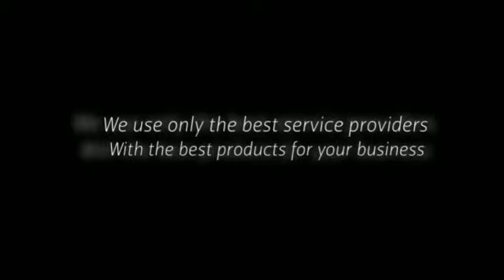small business phone systems perth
Modest and midsize companies do not really need to believe small with regards to small business mobile phone systems. Feature-rich small business telephone methods have been when the purview of huge companies with large budgets, but today’s IP cell phone programs let you swap your outdated mobile phone procedure products for brand spanking new thinking-and a cellphone program that matches today’s fast-paced, mobile business.

IP mobile phone systems-also referred to as IP PBXs, voice more than IP (VoIP) or IP telephony systems-deliver high-fidelity seem and responsible service, so you're able to count on calls coming through loud and distinct. Wealthy contacting features, auto-attendant and distributed workgroups make it less complicated for customers to reach the best person promptly and easily. And unified interaction and collaboration attributes enable it to be quick for workers to stay in contact and productive, regardless of in which or once they do the job.

Abide by these seven tricks to pick a company mobile phone program which is right for you. And never be baffled via the industry’s unabashed utilization of technical jargons and acronyms. Leap on more than to our new glossary to obtain clear definitions of popular terms.

What on earth is your enterprise suffering level? Determine the problems you happen to be owning along with your aged cellular phone method and what you’d like to resolve which has a new method. Will be the cellular phone technique outdated and pricey to maintain? Does one have distinct phone units in different workplaces, generating it challenging to converse? Are shoppers getting issues achieving the proper individual and investing a lot of time on hold or in voicemail? Are your staff significantly using mobile phones in the business to acquire fashionable communications capabilities? Would be the cost of third-party meeting call services acquiring from hand? Would you have to have a mobile phone system that fits today’s cell workforce? Is the new era of tech-savvy employees complaining about your antiquated cellular phone method?
Produce your enterprise situation for an IP telephone system. Establish a return on investment (ROI) design to quantify the productivity your business expects to gain from the new business enterprise cellphone program. Productiveness actions can be qualitative, such as elevated shopper pleasure, or they might be quantitative, for example conclusion user productivity, which include greater get in touch with volumes, the effectiveness of get in touch with centre agents, or the time personnel help you save completing a course of action. Along with the proper IP phone process, you should be capable of realize a return on your financial commitment in a single year.